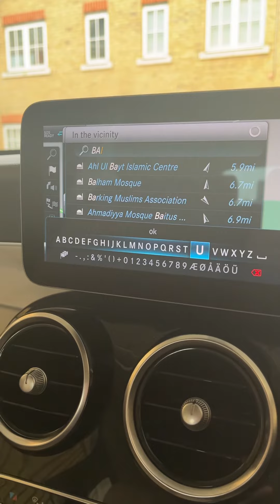Finding Barking Mosque 🕌 On (2020) Mercedes-Benz C-Class Satellite 📡 Navigation 🧭 System